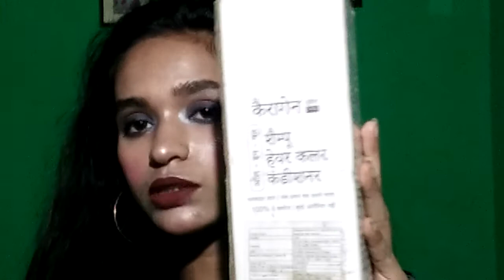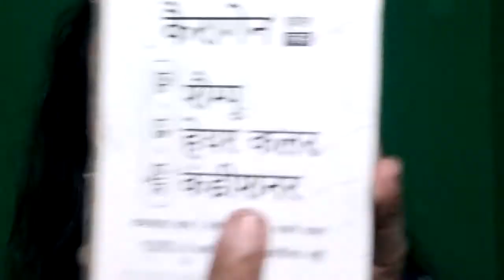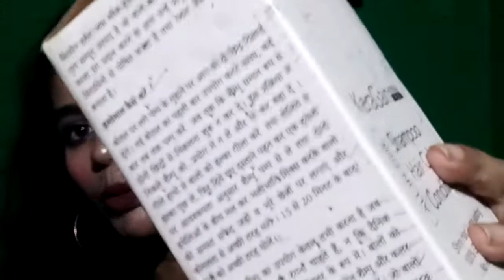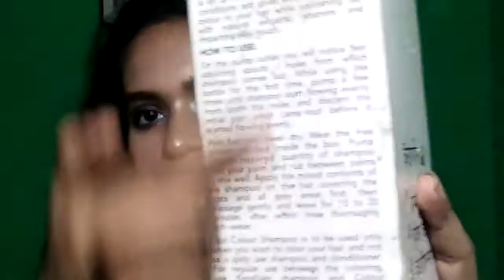Kera gain hair colour shampoo | How To use kera gain hair colour | Ng beauty tips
my instagram user name 👉nargishnajish322

your queries 👇

kera gain hair colour shampoo

how to use kera gain  hair colour